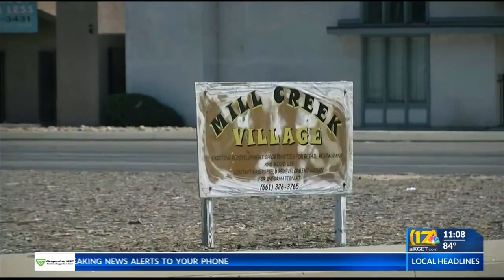Bakersfield City Council approves plans for proposed Mill Creek development